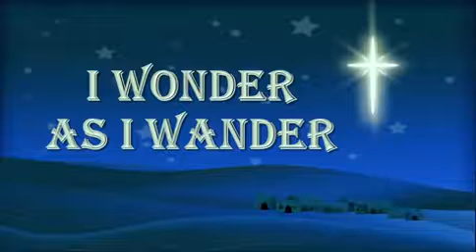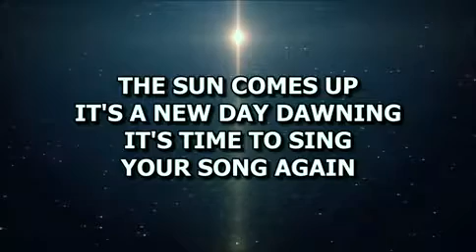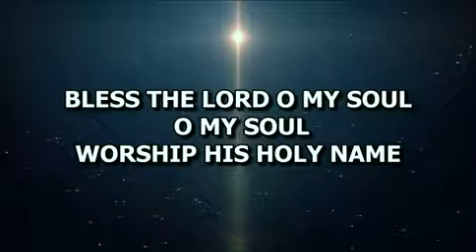SUNDAY 12-9-18 I WONDER AS I WANDER.